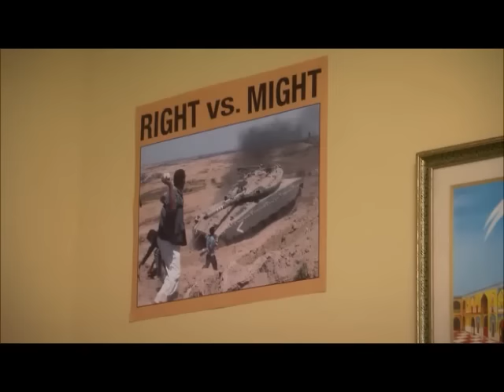Curb Your Enthusiasm - Palestinian Chicken Place - Season 8 Ep. 3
Larry and Jeff check out the new chicken place in town